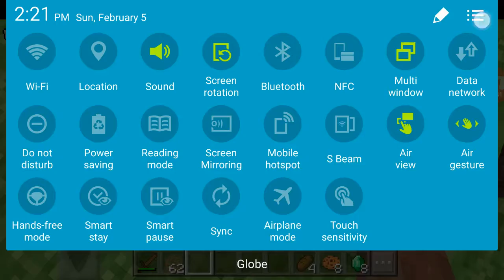MCPE ep#13 I AM INAPROPRIATE YOUTUBER!!!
I AM REALLY INAPROPRIATE FOR NO REASON